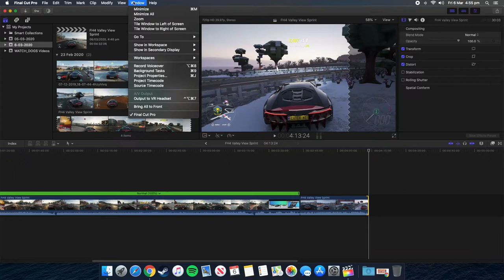Showing you what I use to edit (Final Cut Pro)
Just a quick video showing that I now edit my videos using Final Cut Pro!